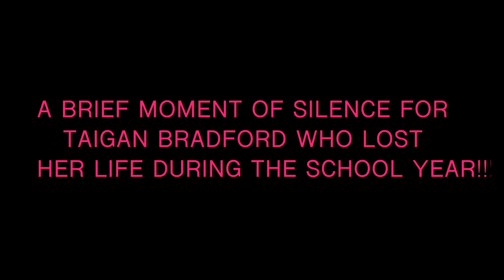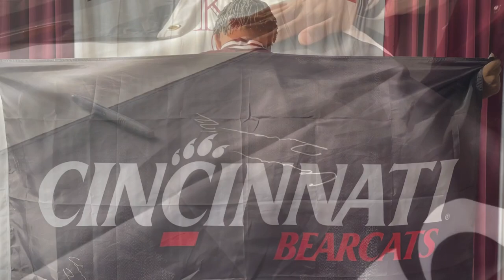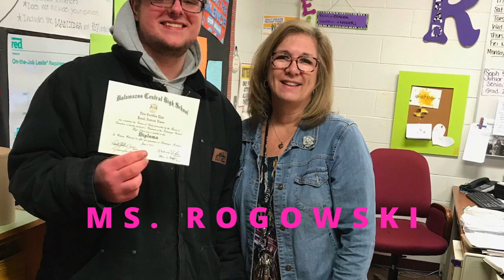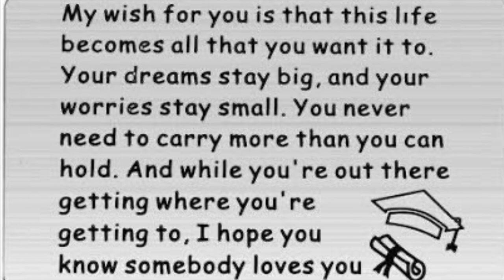Kalamazoo Central Senior video CO2022! (Prod. by @GWeezyEnt )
Watch this final senior video produced by me. Couldn't play at graduation because of technical difficulties!